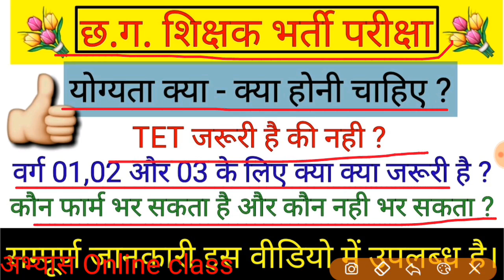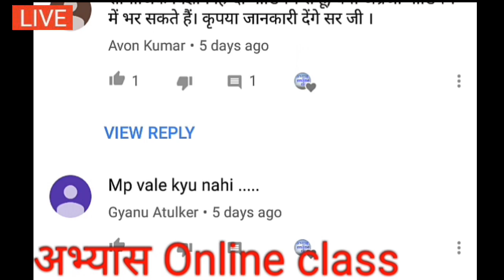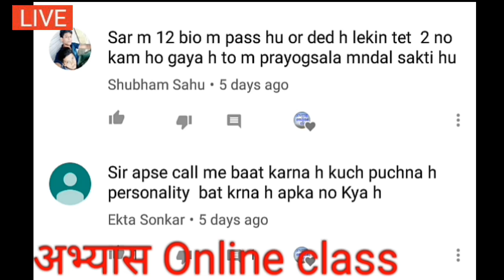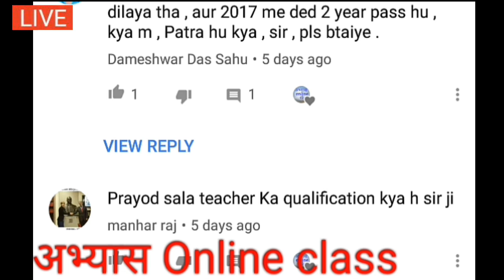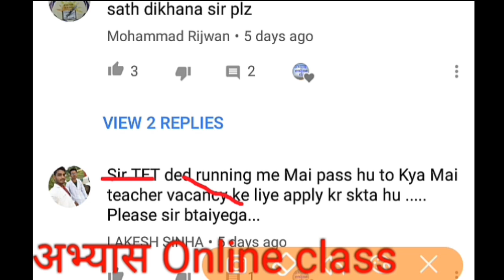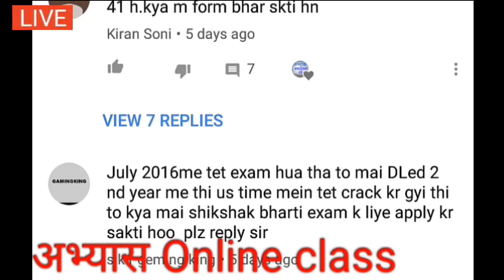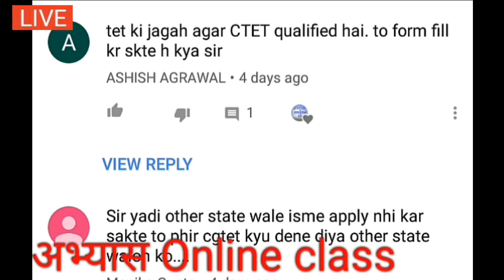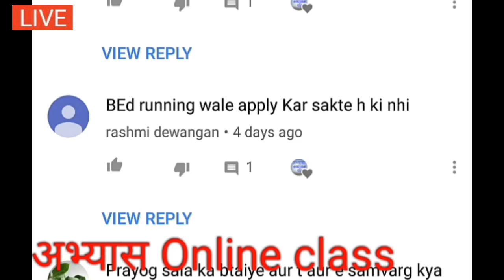CG teacher recruitment 2019 योग्यता से सम्बंधित आप के सभी प्रश्नों के जवाब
Like 👍करें
Comment 🖊 करें
& share please ➡📱➡📱